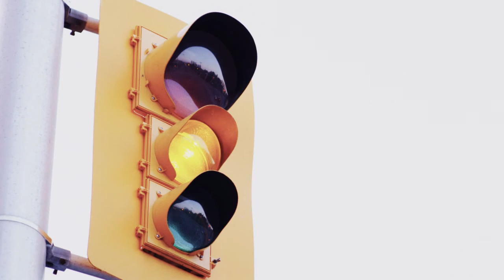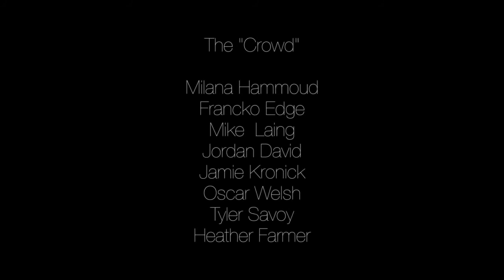FullStop - Luca Furgiuele